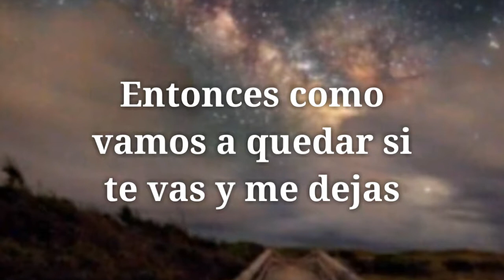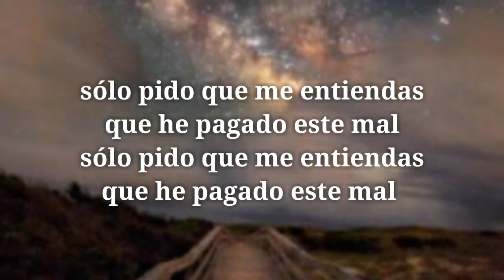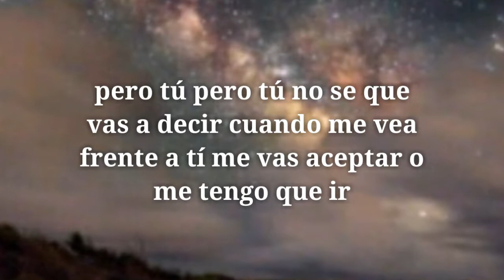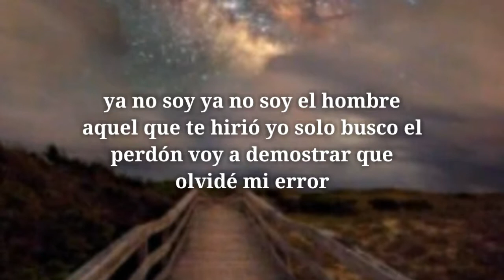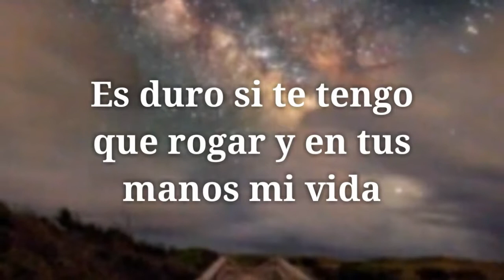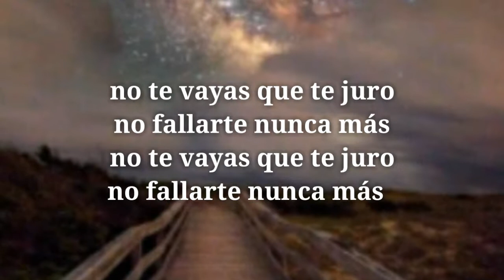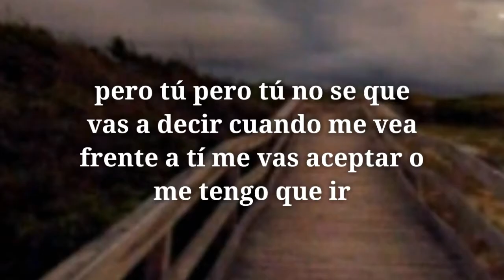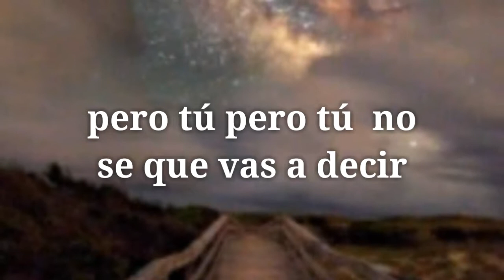Como vamos a quedar letra - binomio de oro de america